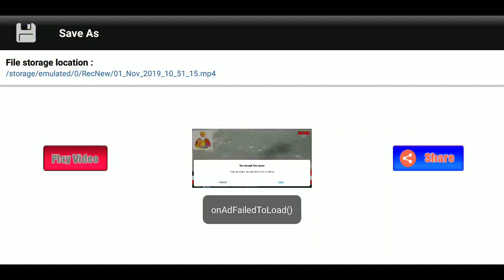ਅੰਤਰਰਾਸ਼ਟਰੀ ਨਗਰ ਕੀਰਤਨ ਦਾ ਫ਼ਤਹਿਗੜ੍ਹ ਪੰਜਤੂਰ ਮੋਗਾ ਪਹੁੰਚਣ ਤੇ ਨਿੱਘਾ ਸਵਾਗਤ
ਸਾਹਿਬ ਸ੍ਰੀ ਗੁਰੂ ਨਾਨਕ ਦੇਵ ਜੀ ਦੇ 550 ਸਾਲਾ ਪ੍ਰਕਾਸ਼ ਪੁਰਬ ਮੌੱਕੇ ਸ੍ਰੀ ਨਨਕਾਣਾ ਸਾਹਿਬ ਪਾਕਿਸਤਾਨ ਤੋਂ ਭਾਰਤ ਆਏ ਇੰਟਰਨੈਸ਼ਨਲ ਨਗਰ ਕੀਰਤਨ ਦਾ ਜਿਲ੍ਹਾ ਮੋਗਾ ਦੇ ਪਿੰਡਾਂ ਵਿੱਚ ਭਰਵਾਂ ਸਵਾਗਤ ਕੀਤਾ ਗਿਆ।